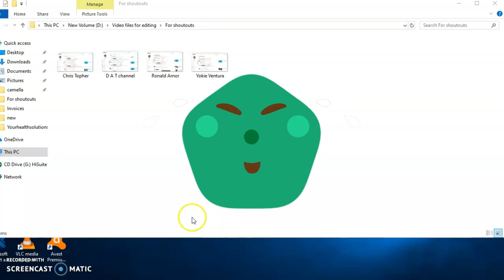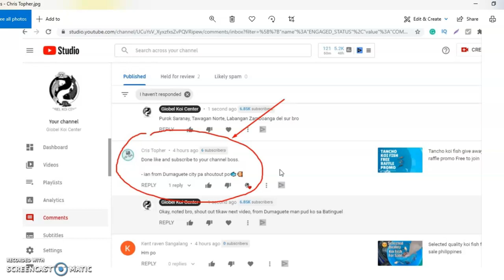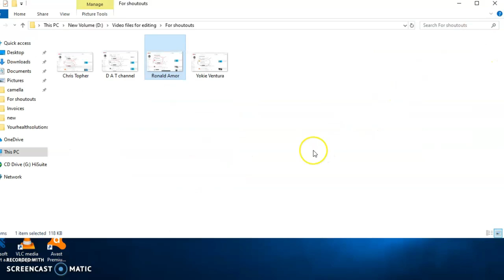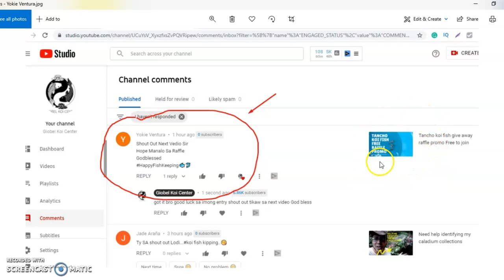Koi farm in philippines Koi tour to Alex Rivera Koi Farm (Tagalog Cebuano)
koi farm in philippines Hey guys, ngayong araw bisitahin natin ang isang Koi Fish Friend Breeder natin na si Alex Rivera  dito sa Bukid at interview natin sya so samahan nyo ako guys please watch my video from start to fihished

27:34 Giant Tilapia

14:55 Interview with Alex Rivera my friend koi fish breeder